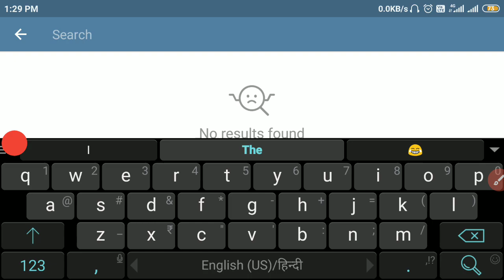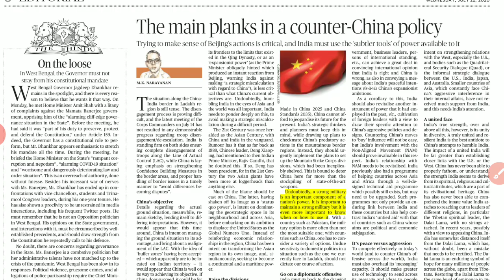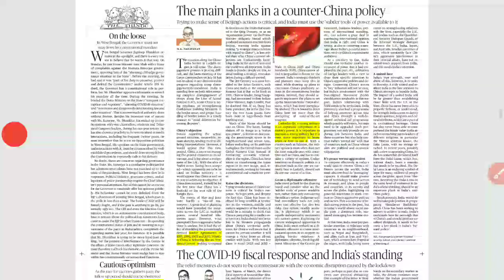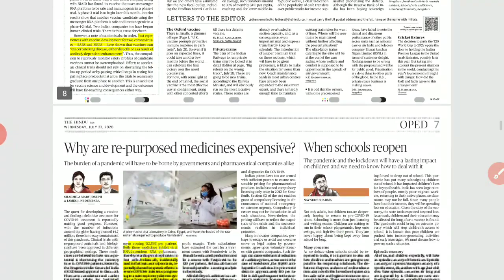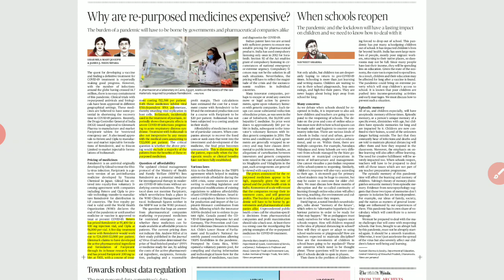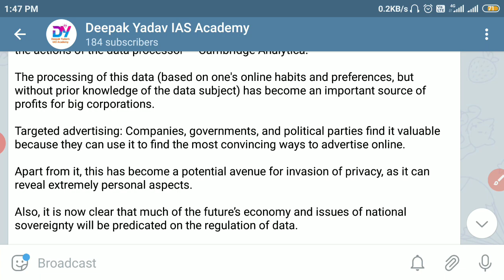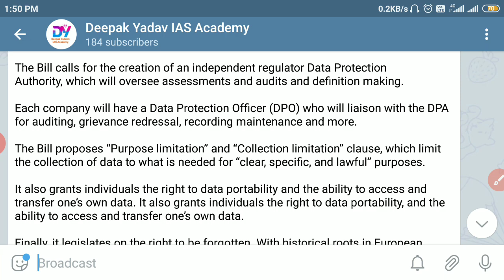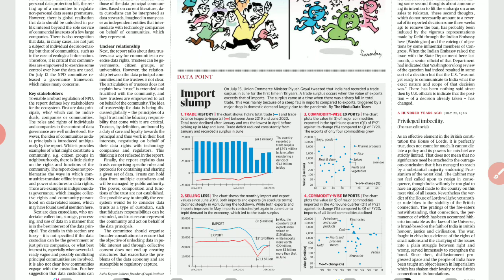22 July 2020 | The Hindu Newspaper Analysis | Today's the Hindu news analysis.